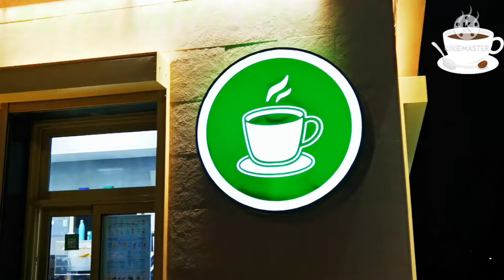Barn's coffee vloger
My all sute friend ☕☕☕🍵🍵🍵❤️❤️❤️❤️